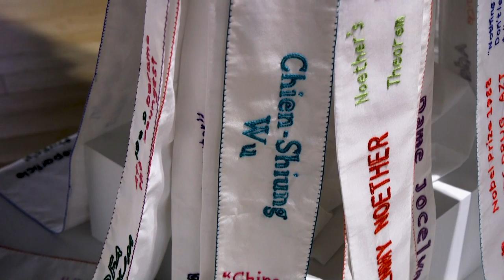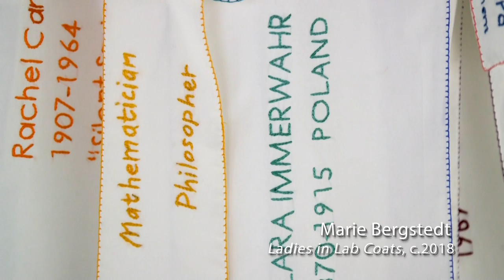Marie Bergstedt – Well-Behaved Women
Today, we look back on our past exhibition "Well-Behaved Women." Executive Director Janet Bloch introduces you to Marie Bergstedt. Bergstedt created this inspiring artwork titled "Ladies in Lab Coats." Inspired by female scientists, she celebrates the power of knowledge by encouraging girls to rise up and embrace their brilliance.